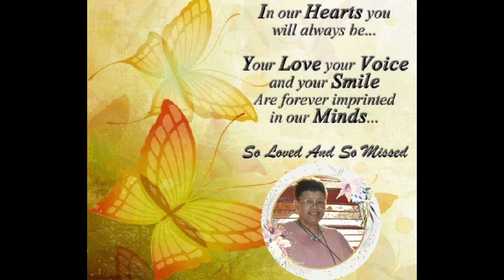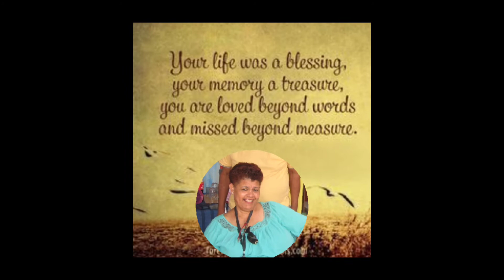JEN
THE GREATEST LOVE ALL